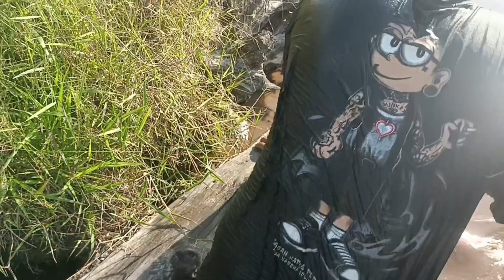MOMEN LANGKA‼️ASLI REKOR'IKAN BAUNG KEKERINGAN DI BAWAH KAYU TINGGAL AMBIL.